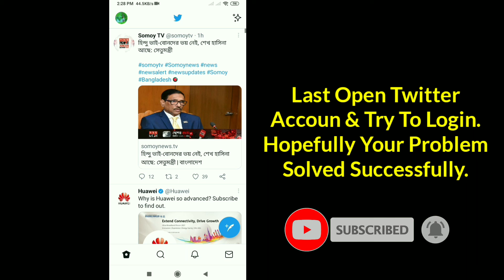How to fix "Sorry We Could Find Your Account" Twitter Login Problem || Twitter Login Error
How to fix "Sorry We Could Find Your Account" Twitter Login Problem

Hey Guys,
In this Video I Will Show You How to fix "Sorry We Could Find Your Account" Twitter Login Problem.It's a very easy and simple way.